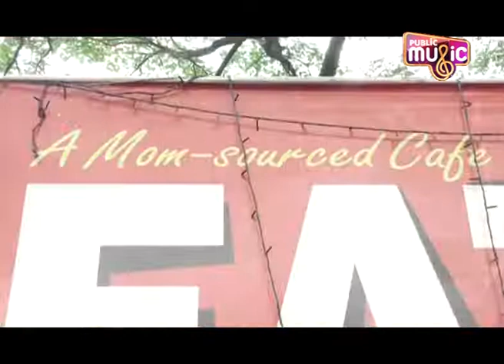Have You Tasted Chilli Guava Shots & Mango In Mango At Eat Raja Shop..? | Public Music